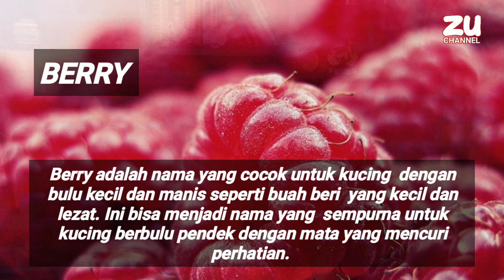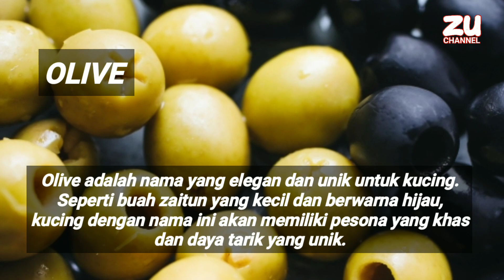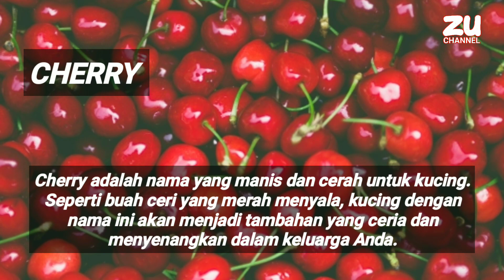10 nama kucing lucu terinspirasi dari nama buah-buahan | Rekomendasi buat nama kucingmu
Selamat datang di dunia yang penuh warna dan keceriaan dari sepuluh kucing yang diberi nama berdasarkan buah-buahan yang segar dan lezat. Nikmati petualangan lucu dan menggemaskan dari kucing-kucing seperti Blueberry, Strawberry, dan Mango saat mereka bermain, beristirahat, dan membuat kekacauan dengan gaya kucing yang khas. Dalam konten ini, Anda akan disuguhkan momen-momen menggemaskan yang menghibur dari kucing-kucing ini, menjadikannya tontonan yang menyenangkan untuk semua pecinta kucing.